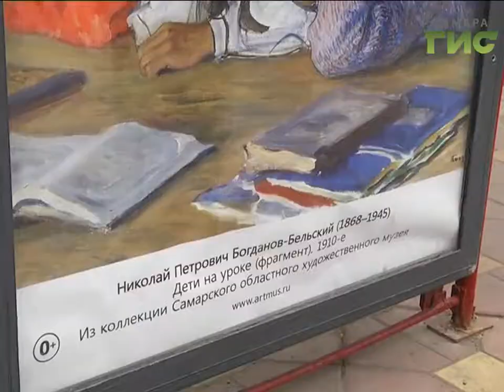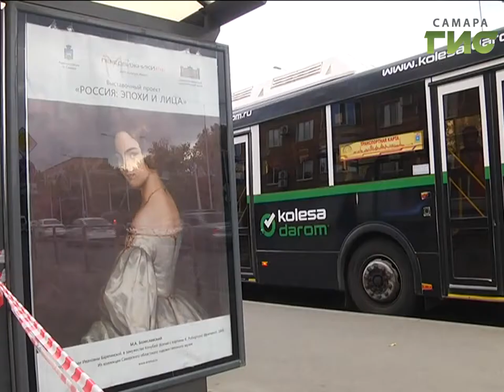Заметить в суете прекрасное. В Самаре запустили выставочный проект "Россия: Эпохи и лица"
Заметить в суете прекрасное. В Самаре запустили выставочный проект "Россия: Эпохи и лица". На сорока остановочных павильонах городского транспорта размещены постеры с картинами русских художников из коллекции Самарского художественного музея.